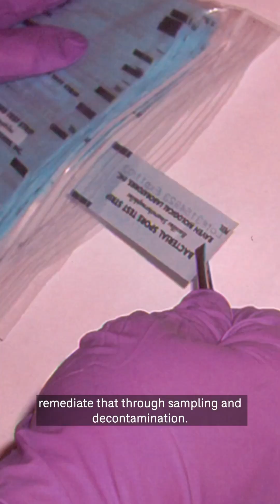Decontaminating anthrax letters post 9/11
After anthrax letters were sent to members of the Supreme Court and the Senate, CDM Smith went in and remediated that through sampling and decontamination. Michael Grasso describes the hard working conditions the team went through to ensure the safety of government officials.